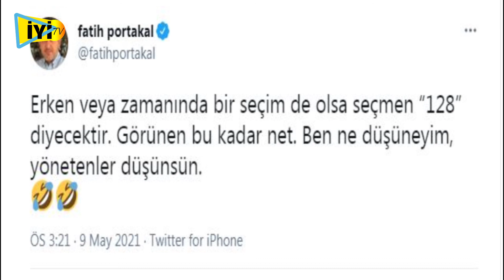Fatih Portakal'dan Hükümeti Kızdıracak Dikkat Çeken Paylaşım!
Fatih Portakal, "20 yıllık Erdoğan büyüsü bozuldu" diyerek dikkat çeken yorumlarda bulundu.

İyi seyirler